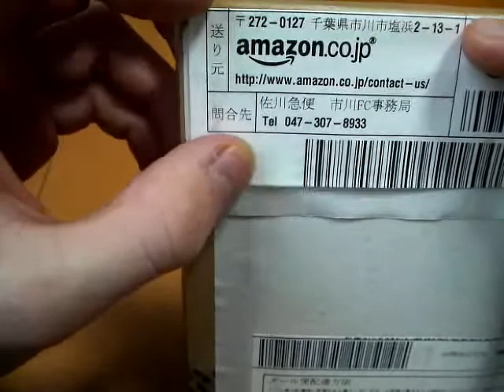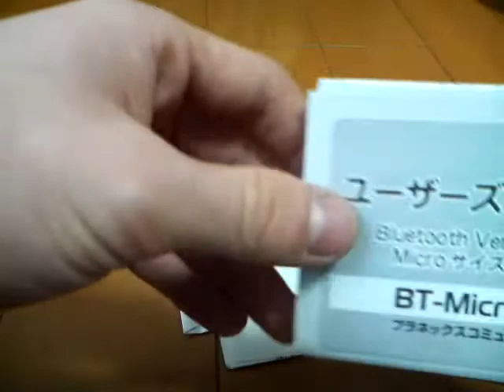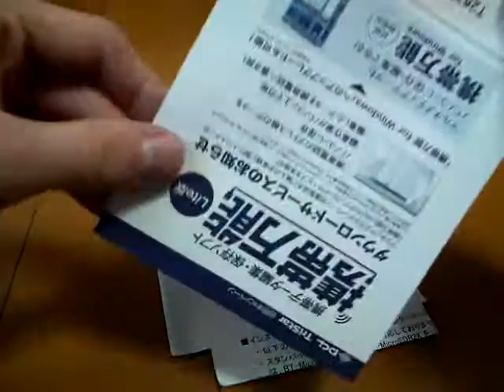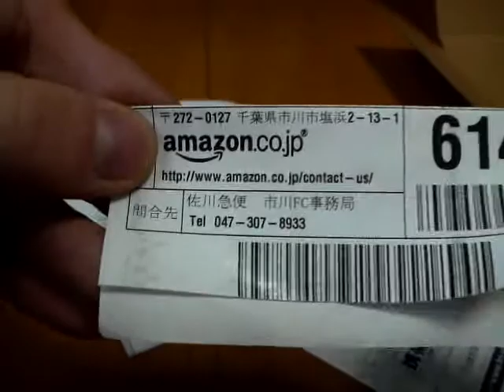amazonから届いたＦＦＰのBluetoothアダプタ 開封！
1日違うだけで別々で発送するのはいかがなものか・・・。
せっかくＦＦＰを使い環境に優しいはずなのにこれでは意味がないと・・・。